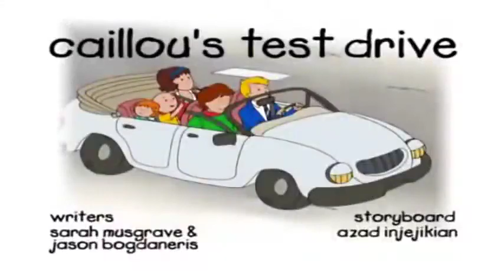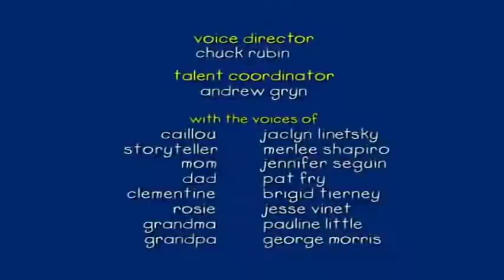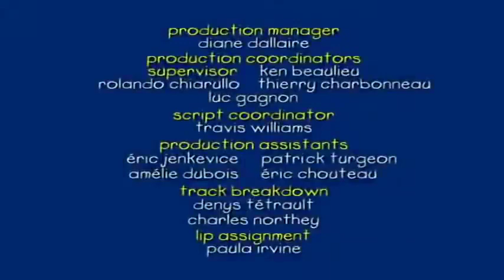Caillou Ignores His Chores | Cartoons for Kids | WildBrain Little Jobs